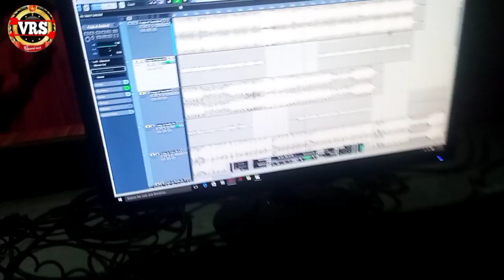अहीय तू जंगलिया में सविता शर्मा न्यू सॉन्ग2022, naya sal ke gift 12:00 Baje 12 baje new song jungle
गीता मुकेश दिवाना